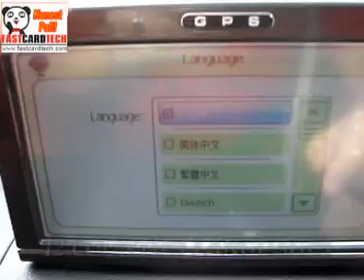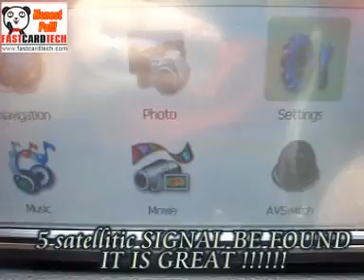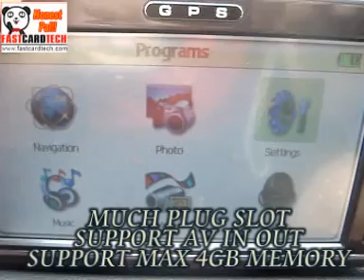XROAD CRAZY STRONG SIGNAL TOUCH SCREEN 7'' GPS REVIEW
WE SHIP TO WORLD WIDE ANY COUNTRY WITH TRACK NUMBER EXPRESS MAIL PACKAGE SERVICE(EMS UPS FEDEX)
WE HAVE OFFICE IN USA CHINA AND CANADA GIVE YOU MORE FAST SERVICE

This is Not Only Standard GPS System, But it Support REVERSING CAMERA Function, it is mean you could have a survillinat Camera put in the back of your car. This GPS could also Display the back of your car. (Please notice the camera is not included)

Extreme Portability ,ABSOLUTELY 100% BRAND NEW

Ensure A Quick And Accurate GPS Fix On Your Way

Built - in Multimedia Player and Jpeg Picture Viewer

Dynamic Route Calculation

Package Included:

Portable Navigation GPS x 1
Stereo earphone x1
Touch pen x 1
AV signal